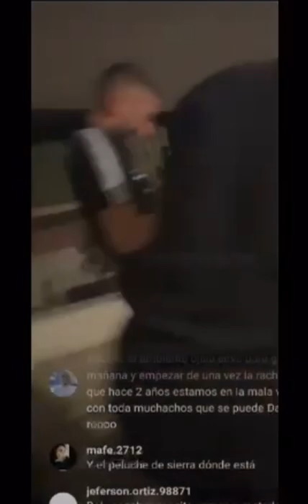IAGO FALQUE LO PUSIERON A CANTAR EN LA CONCENTRACIÓN !!!